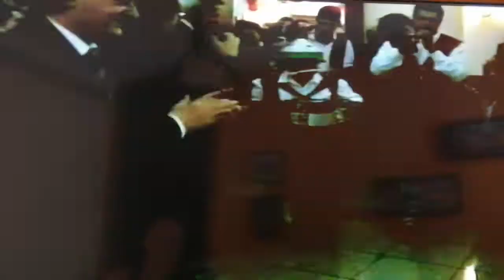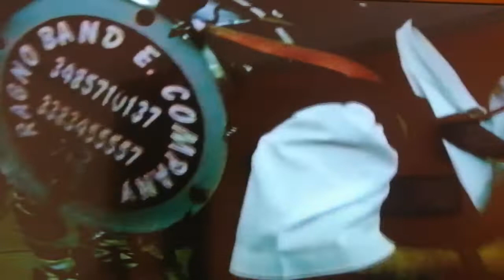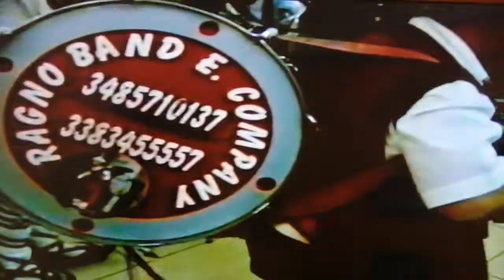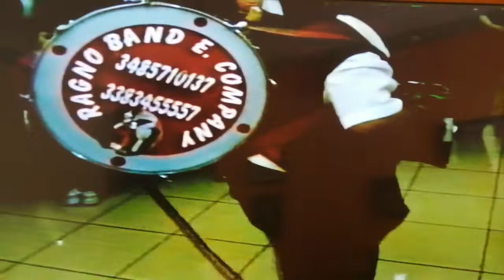mattia Giuseppe festeggia al boschetto I suoi 60 anni 3 parte video Mario marrano